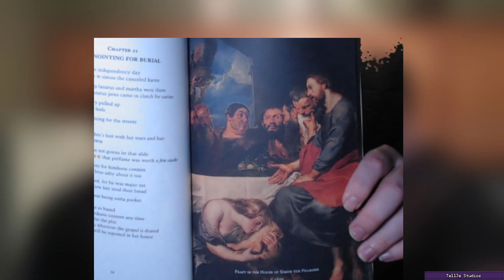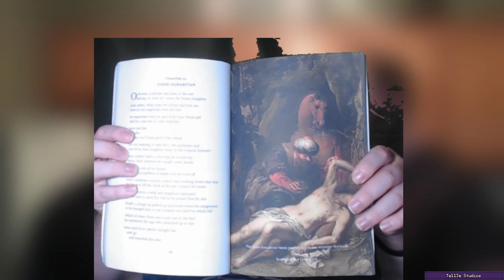THE GRAND RPG FINALE!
Almost depressed quit there but gained some motivation!